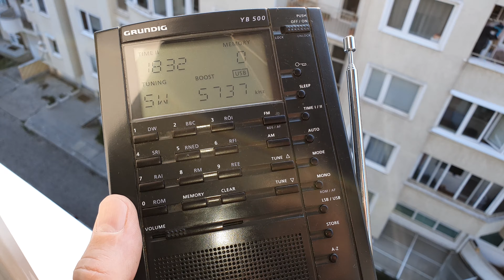SW DX without antenna - 2/2 - E11 "Oblique" Numbers Station - reception in Sofia, Bulgaria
RX: Grundig Yacht Boy 500 without antenna

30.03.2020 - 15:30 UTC